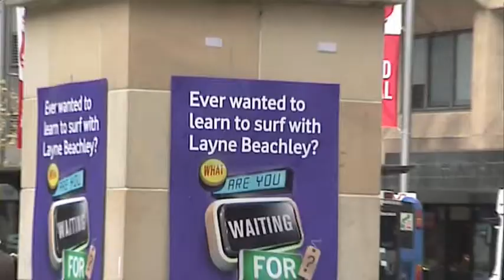Layne Beachley surfing in Sydney CBD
Layne Beachey teaches people to surf in Sydney CBD